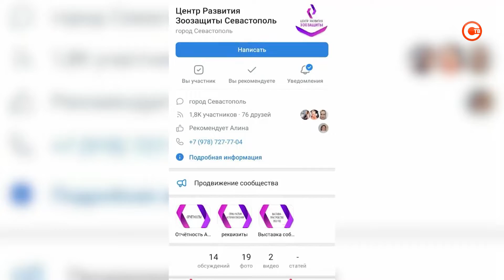Как в Севастополе помогают бездомным животным?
Как помочь бездомным животным обрести новую семью? Где взять средства на их еду и лечение? На эти вопросы вам помогут ответить в Центре развития зоозащиты. Какова его главная цель, узнавала наш корреспондент.